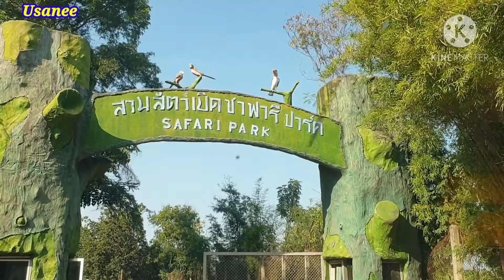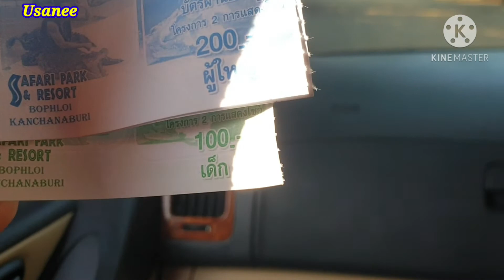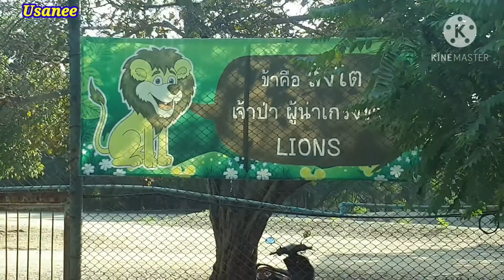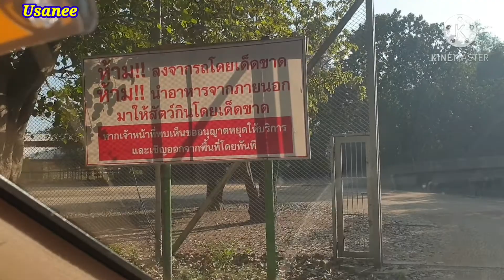ซาฟารีปาร์คสนุกตื่นเต้น ถ่ายภาพกับยีราฟที่กาญจนบุรี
สวนสัตว์เปิด Safari Park ตั้งอยู่ในอำเภอบ่อพลอยจังหวัดกาญจนบุรี ภายในสวนสัตว์มีพื้นที่เกือบ 500 ไร่